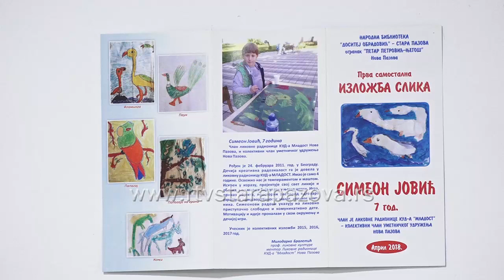Druga samostalna izložba Simeona Jovića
Nastavlja sе obeležavanjem jubileja Umetničkog udruženja Nova Pazova.Tim povodom predstavljeni su i  radovi najmlađeg člana, Simeona Jovića, iz likovne radionice KUD-a Mladost.